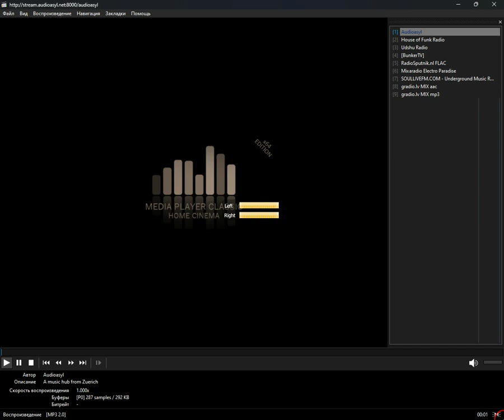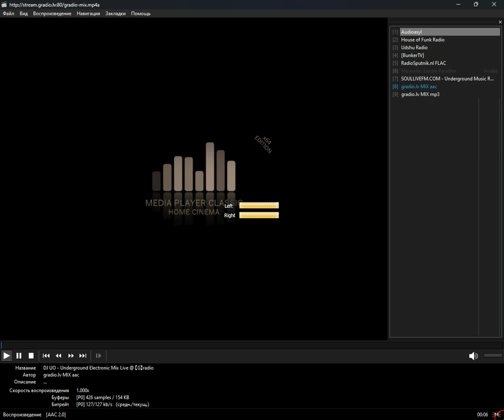icecast - minimal (Media Player Classic Home Cinema) (17.07.2024)